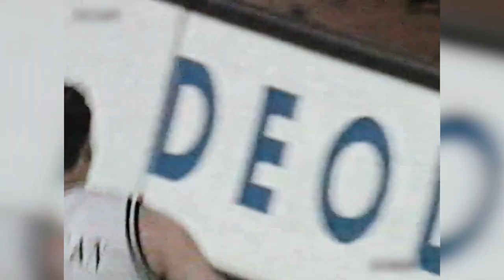Top Performances, 2002-03: Mirsad Turkcan, Montepaschi Siena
Sometimes, win or lose, a player lets loose with the kind of performance that stands the test of time. Such was the case with Mirsad Turkcan of Montepaschi Siena with his performance index rating of 43, the highest of the 2002-03 EuroLeague season!